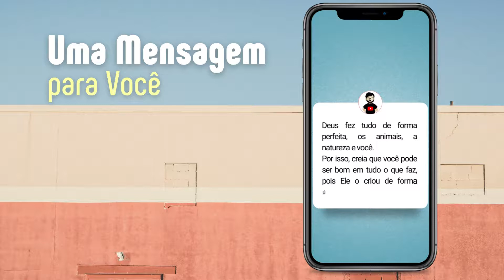#1 - Uma Mensagem para Você